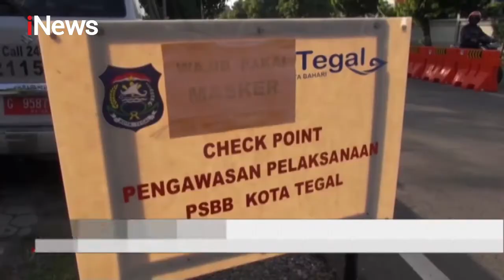iNews Malam 07 Mei 2020 Segmen 2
Adapun topik dalam iNews Malam segmen 2 adalah:

1. Penerapan Larangan Mudik
2. Razia Pemudik di Pantura
3. Pelanggaran PSBB
4. Nekat Mudik, Ratusan Orang Diisolasi
5. Presiden Tanggapi PSBB
6. Penerapan PSBB di Sejumlah Daerah